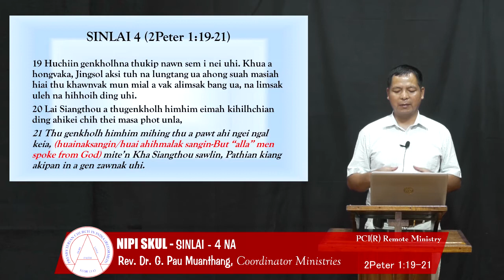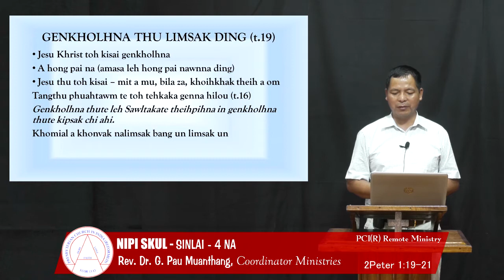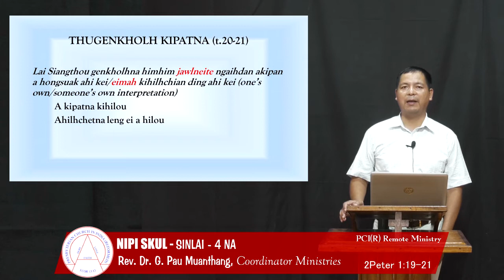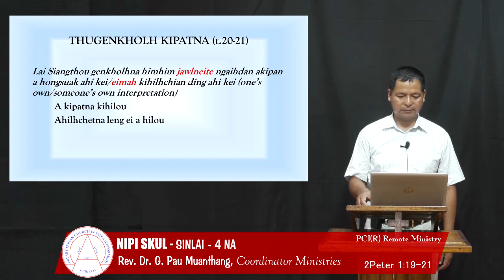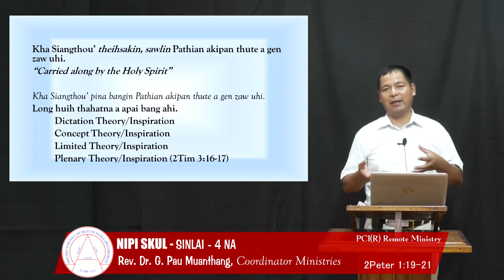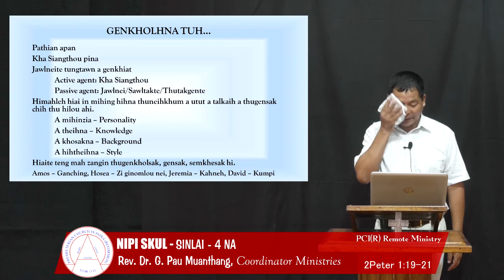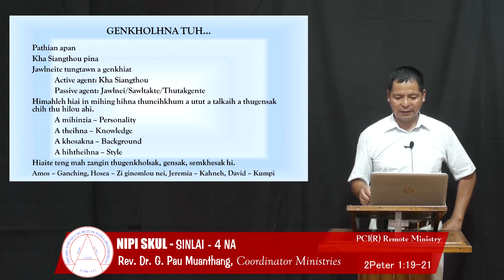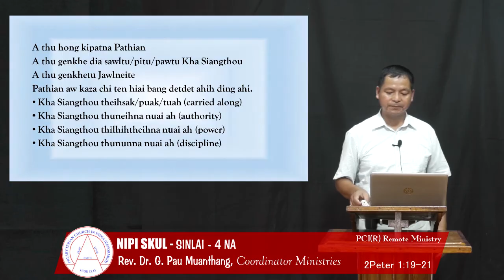NIPI SKUL-4 | Rev. Dr. G. Pau Muanthang